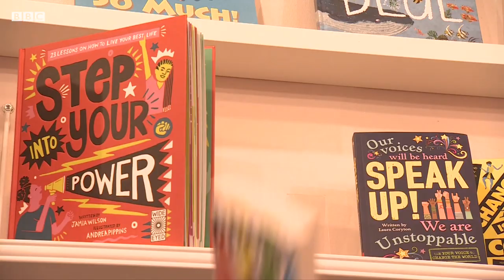Why this bookshop is selling 'the one percent' - BBC London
A report from the Centre for Literacy in Primary Education in 2017 said that out of 9,115 children's books published that year, only 1% had a BAME main character. Now a new bookshop in Brixton is trying to give children a chance to read books featuring black, Asian or minority ethnic (BAME) protagonists.